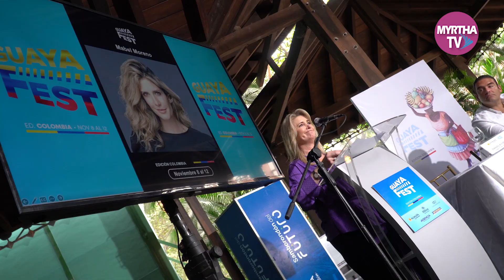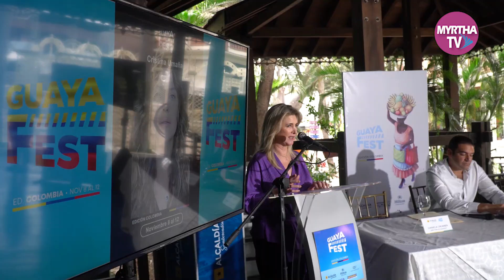GuayaFest vuelve por segundo año consecutivo para impulsar la industria cinematográfica en el Ecuado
GuayaFest vuelve por segundo año consecutivo para impulsar la industria cinematográfica en el Ecuador, con su lanzamiento de GuayaFest Edición Colombia